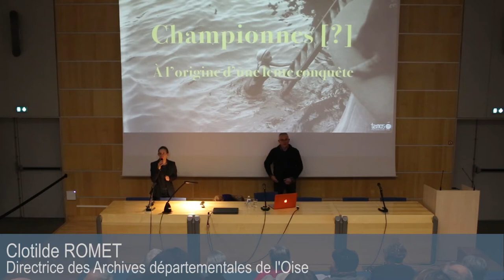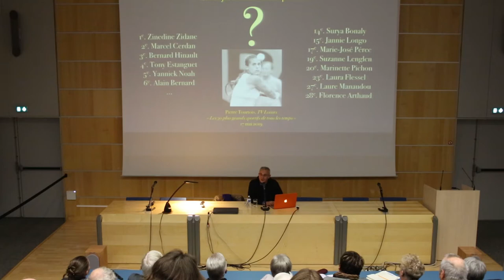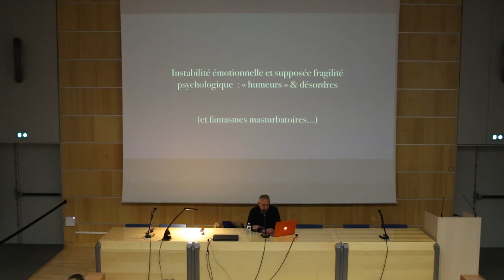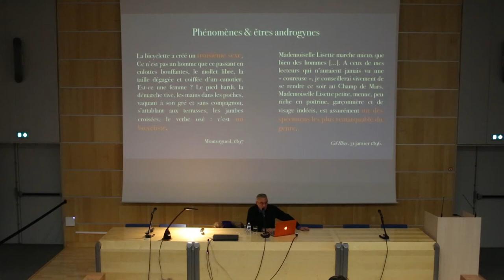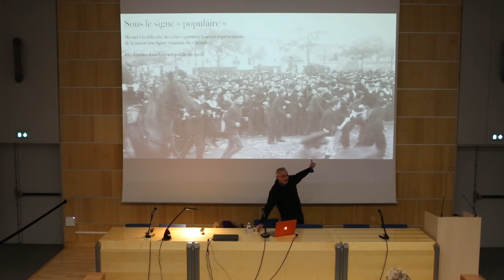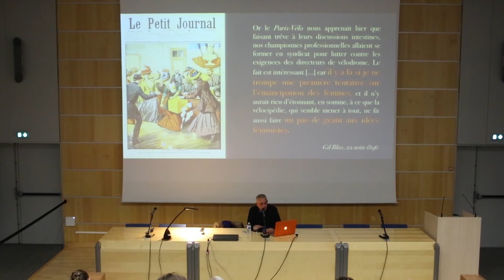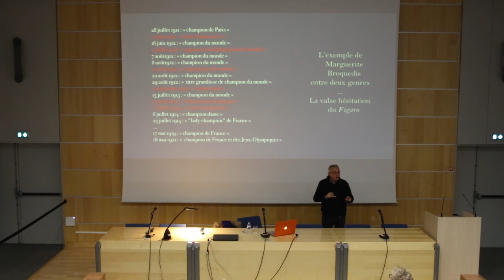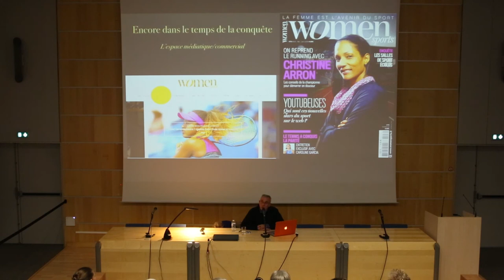Les championnes de la Belle Epoque ou la difficile adoption d'une nouvelle figure sociale.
Conférence du 19 novembre 2019 par Philippe Tétart, Docteur en histoire, Maître de conférence à l'Université du Mans. Dans le cadre de l’exposition « SPORTS, une histoire dans l'Oise » qui s'est déroulée aux Archives départementales de l'Oise.